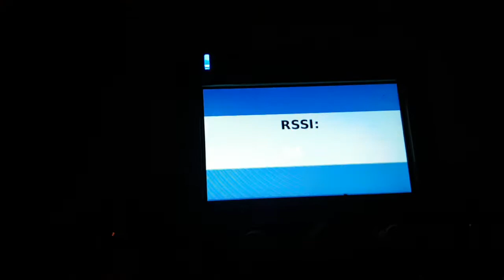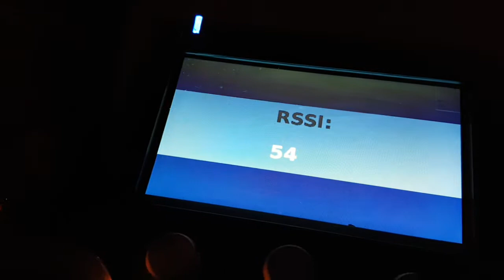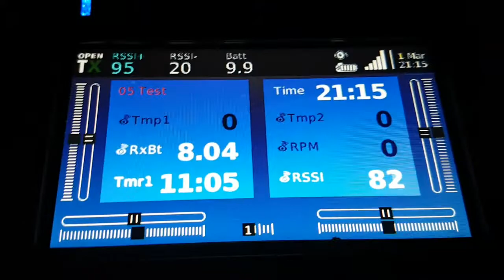180208 Test Firmware Rx8R-pro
Rx8r-pro new firmware Fantastic Results!!